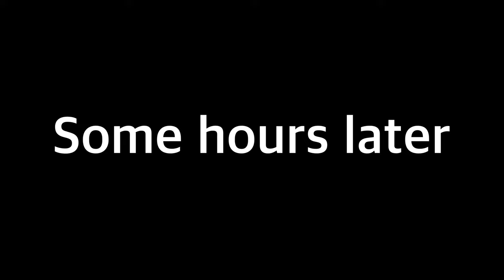All Trevor Henderson Battles + Extra Clips | Stick Nodes Animation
A little compilation of all of my Trevor Henderson battles, enjoy 😉